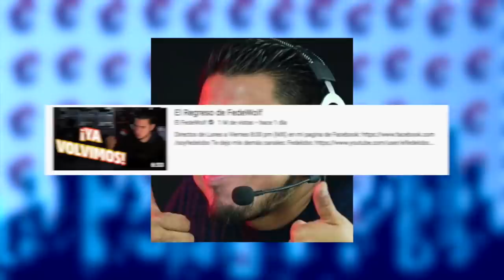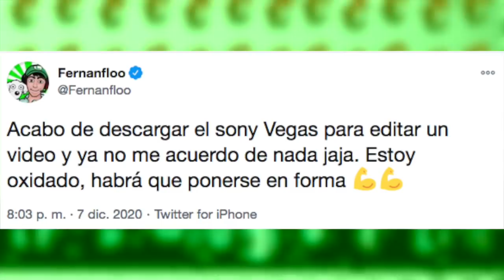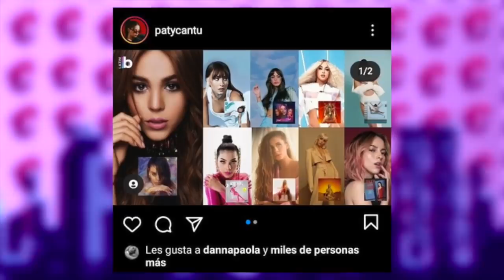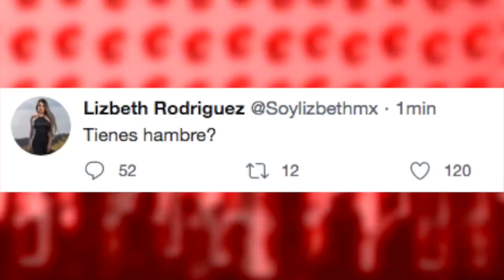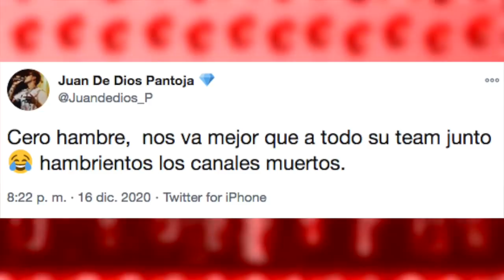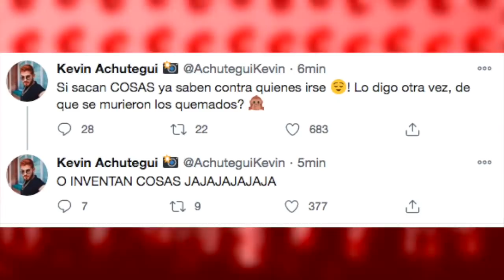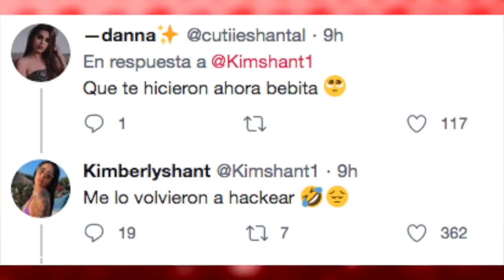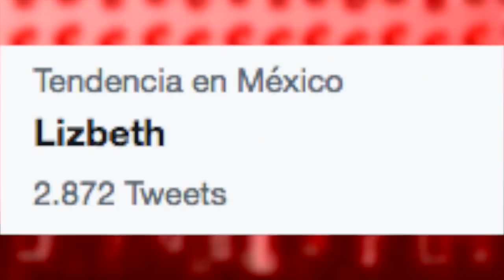Ya Se FlLTRARON Las FOTOS De Kim Loaiza | Kenia ABANDONADA Por Su TEAM?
Temas del video:
00:00 Fede festeja su regreso
01:59 Fernanfloo regresa a YT
03:26 Kenia abandonada
05:02 Kim y JD vs lizbeth y badabun